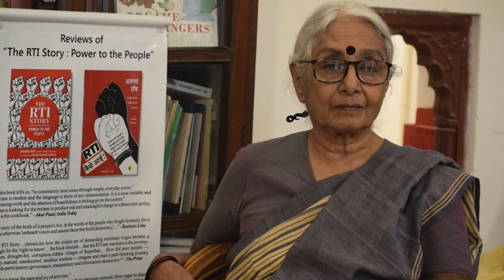A Video Message from Aruna Roy on Inclusion